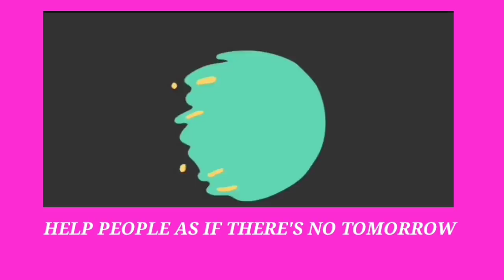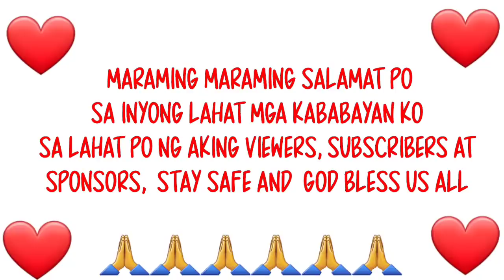MARY JANE AT KUYA EDUARD NAKALIPAT NA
If you would like to support:

Pm me on
Messenger : Lorry Talita

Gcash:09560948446